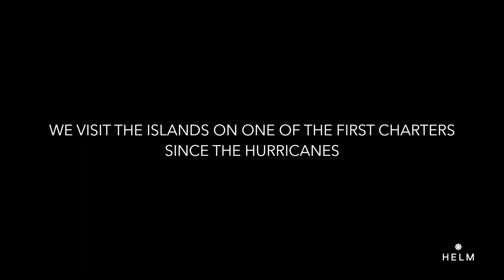BRITISH VIRGIN ISLANDS SAILING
September 2017 the Caribbean experienced the strongest Hurricane ever recorded in the Atlantic, 10 days later another CAT 5 hurricane hit. The British Virgin Islands struggled to deal with the effects.

Though there has been much physical damage, the British Virgin Islands are not devastated. In December 2017, 90 days after hurricanes Irma ands Maria, we went to the British Virgin Islands on a 10 day bareboat Yacht Charter provided by HELM Bespoke Yachting holidays to check out the holiday experience.